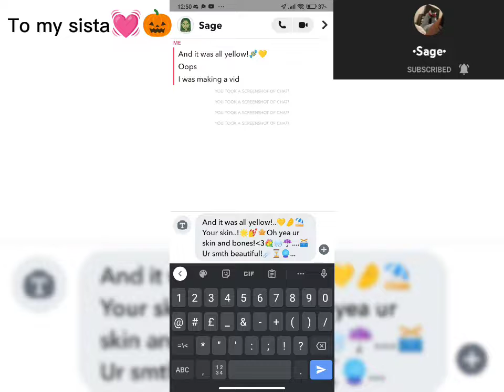It was all yellow..🤌@pepsicolachris